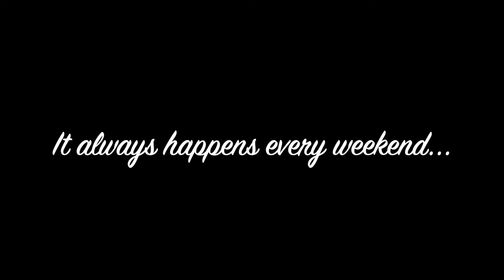Bonding with My Family by Eating FISH Japan OFW#Nick Tumbabalentong channel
Every gising is a blessing from the Lord! Ang Pamilya ay biyaya mula sa Diyos. Mga ibat-ibang pangyayari sa loob ng tahanan tulad ng sama-samang kumakain.Nakabili ng Malaking isda sa Palengke.